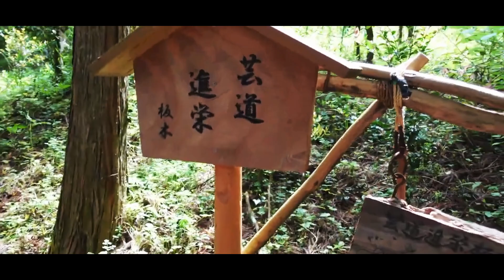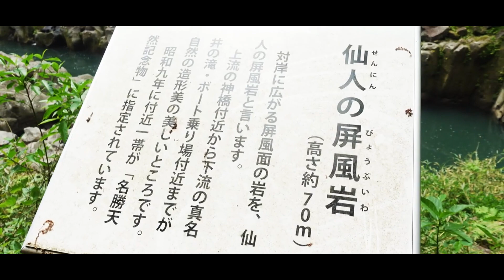【九州一周３日目】18年ぶりの高千穂峡に感動しました！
石並川キャンプ場【キャンプレポ】

撮影で使用している機材
▼カメラ
SONY ZV-1
GoPro HERO9 Black

▼三脚・ジンバル
SONY シューティンググリップ
PGYTECH ミニ三脚 アクションカメラ用 400mm
ZHIYUN CRANE M2

▼外部マイク
DEITY V-Mic D4 Duo

▼機材類
SmallRig ZV-1 Cage
ノーマルモデル
ウッドグリップモデル

ワイドコンパージョンレンズ
UX-Tube Extension Tube UX-ZX-B
HD Wide & Marco Conversion Lens 0.56X

▼カメラホルダー
PGYTECH アクションカメラホルダー

▼持って行ったキャンプギア

ベルモント(Belmont) 焚き火台 TABI(収納ケース付). BM-263

スノーピーク(snow peak) ギガパワーガス

Naturehike  耐熱グローブ

キャプテンスタッグ(CAPTAIN STAG) アウトドア BBQ トング

MiliCamp ポケットストーブ

DANISH BLUE®(デニッシュブルー) キャンプ マット

[ザノースフェイス] リュック グリフィン75 NM62015 SM

[OLFA WORKS/オルファワークス] アウトドアナイフ サンガ サンドベージュ OW-SG1-SB

スケーター アルミ メスティン 飯盒 飯ごう アウトドア 850ml LIVE IN NATURE AFTM8-A

Naturehike アウトドアチェア

Naturehike Mongar テント 2人用

Anker PowerHouse 100